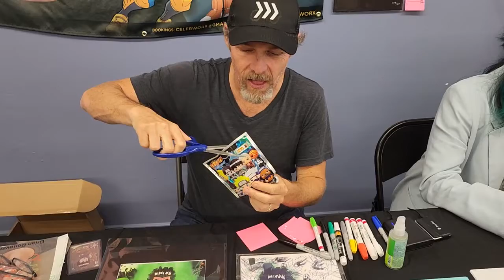Rock Lee opens Naruto Mystery Figures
Brian Donovan Anime VA for Rock Lee in Naruto , Davis in Digimon and many more!